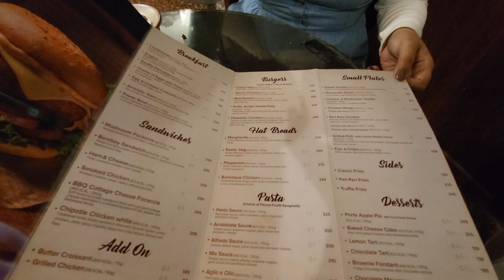Goa Portuguese Colony | Fontainhas Goa | Immaculate Conception Church | Panjim Famous Places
Goa Portuguese Colony | Fontainhas Goa | Immaculate Conception Church | Caravela Cafe & Bistro  | Old Goa Bakery & Cafe | Beautiful Latin Quarter in Panjim | Hiddden Gem of Goa | India's Little Portugal